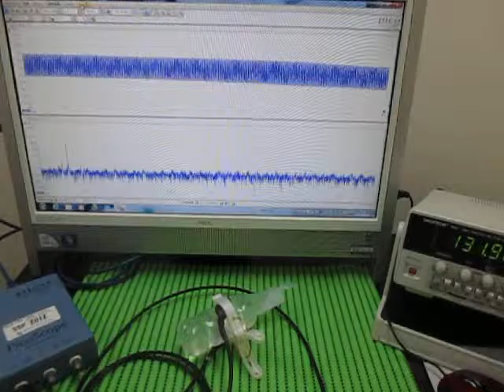対象物の音響特性 Acoustic properties of the object